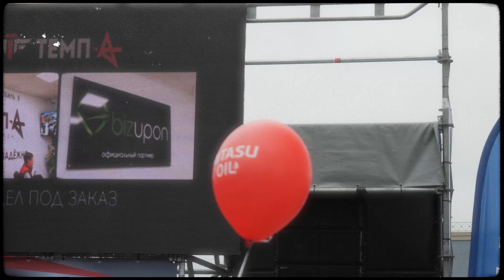Международный день защиты детей во Владивостоке 2024!